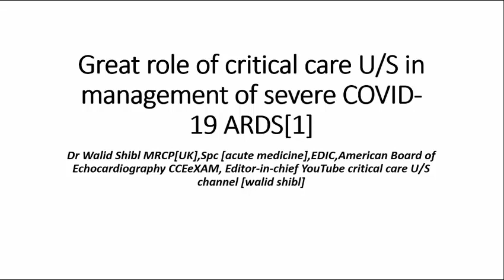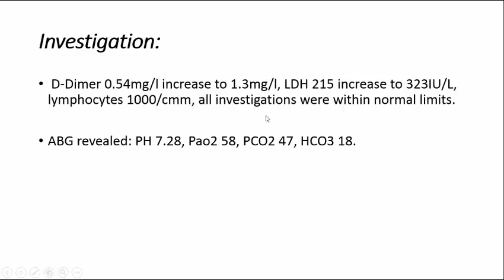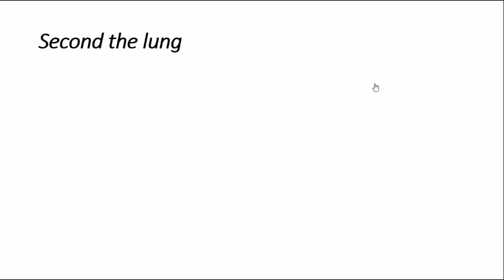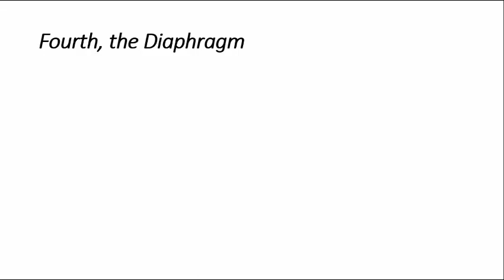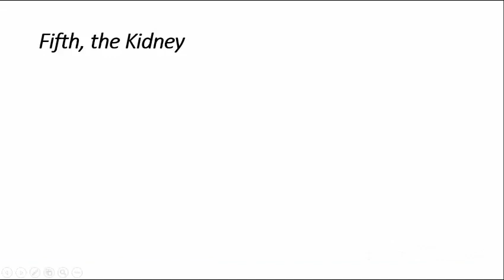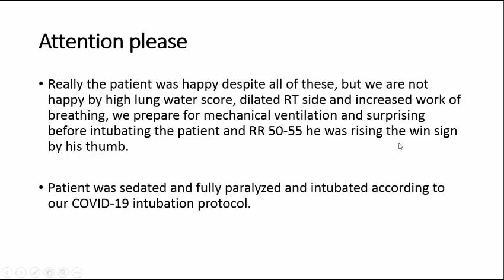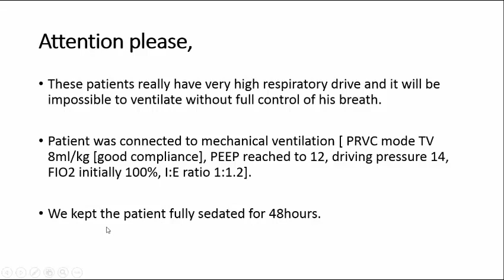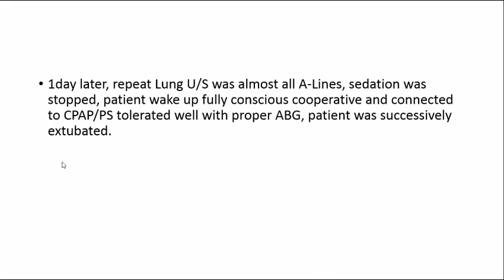The great role of critical care U/S in management of COVID-19 acute respiratory failure[1]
You will see in these series the great role of critical care U/S in management of COVID-19 acute respiratory failure, what I mean by critical care U/S in this situation it is an almost whole body U/S